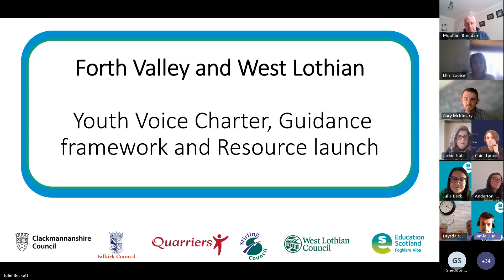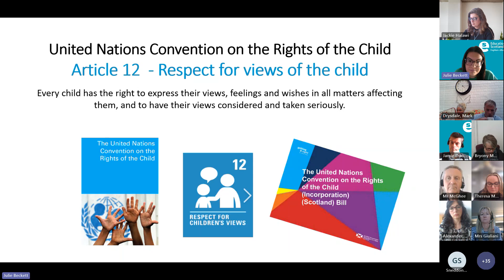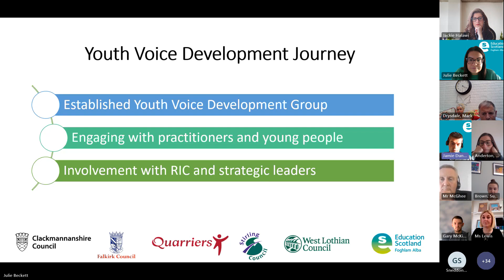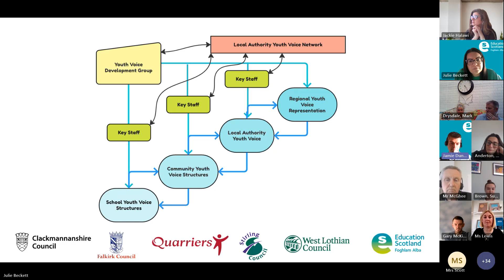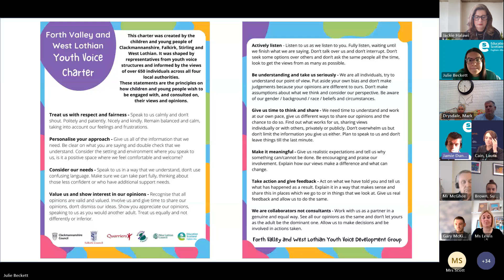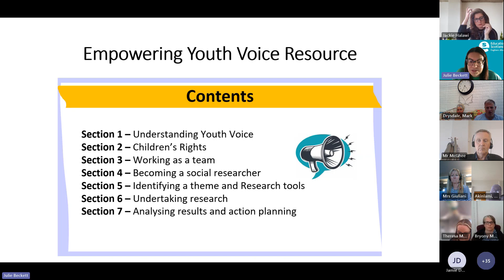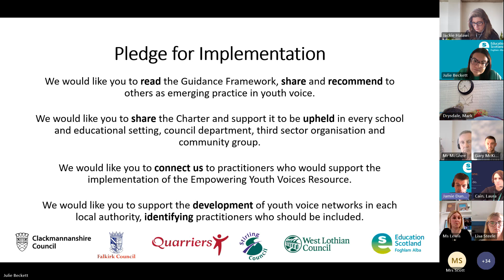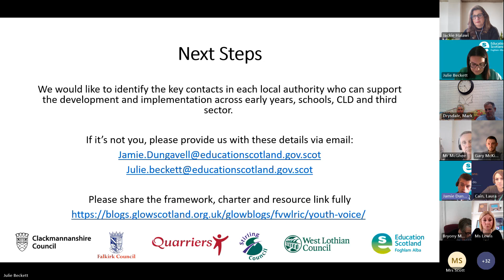FVWL Youth Voice Charter, Guidance and Resource launch